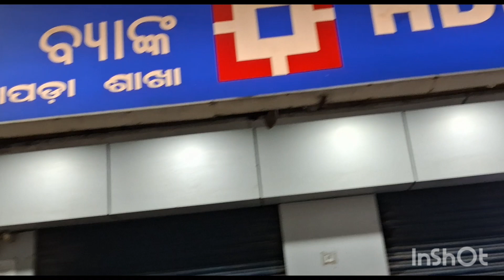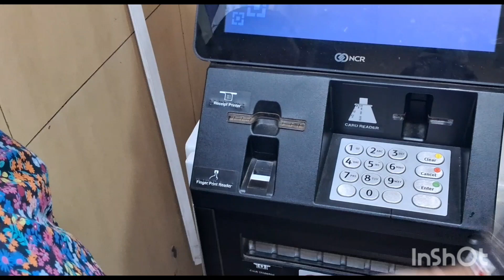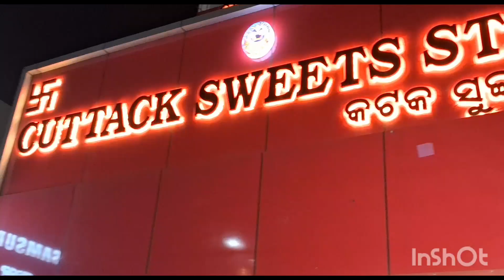GIFT କିଣା ହେଲା କାହାର?? କାଲି ଦିନଟି ଖାସ୍ କ'ଣ ପାଇଁ?? ଜସ୍ମିନ ର ଦିଲ୍ ଖୁସ୍ କାହିଁକି???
Indian traditional odia origin joint family. joint family culture in Odisha.